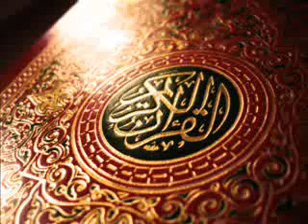047 Surah Mohammad with urdu translation